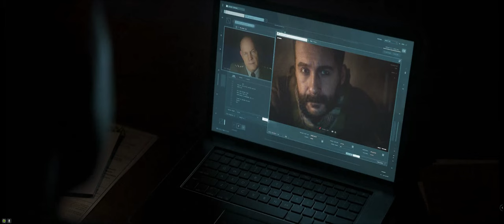Modern Warfare 2 | Full Campaign Playthrough | Hindsight & Ghost Team | 4K Resolution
Full playthrough of the new Modern Warfare 2 Campaign in 4K 120fps Ultrawide.

The award winning Call of Duty series returns with Call of Duty Modern Warfare 2 made by Infinity Ward and published by Activision. Call Of Duty Modern Warfare 2 will launch with a single-player campaign, immersive Multiplayer combat and a narrative-driven, co-op Special Ops experience.

►PC:

►PC Case: Corsair 4000D Mid-Tower ATX Case
►Mainboard: ASUS ROG Strix Z490-F
►CPU: Intel Core i9-10900K
►RAM: Crucial Ballistix 3000mhz
►GPU: Nvidia RTX 3090 MSI Gaming X Trio
►M2 SSD: Samsung 980 PRO 1 TB PCIe 4.0 M.2
►SSD: Samsung SSD 870 EVO 1 TB
►AIO WC: Corsair iCUE H100i PRO XT RGB Liquid CPU Cooler
►PSU: Evga Supernova 1000 G5, 80 Plus Gold 1000W
►Fans: Noctua NF-F12 iPPC 3000 PWM

►Equipment:

►Keyboard: Razer BlackWidow V3
►Mouse: Razer Naga Pro
►Headset: ASTRO Gaming A40 TR Headset + MixAmp Pro TR
►Monitor 1: Alienware AW3420DW 34 Inch WQHD (3440x1440)
►Monitor 2: Samsung U28R550UQR - UR55 Series
►Monitor arm: ELIVED Single Monitor Arm
►Controller 1: Xbox Elite
►Controller 2: J.D. Fenix
►Chair: Noblechairs Epic
►Microphone: RØDE Complete Studio Kit
►Microphone arm: RØDE PSA1 Professional Studio Arm
►Speakers: Logitech Z333 2.1 Multimedia Speaker System
►Webcam: Logitech StreamCam

Thanks again!